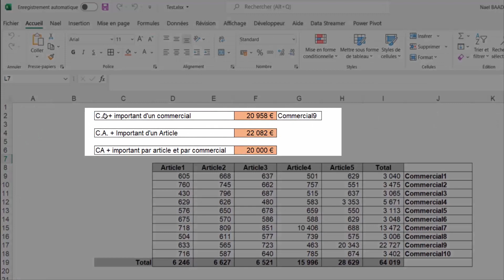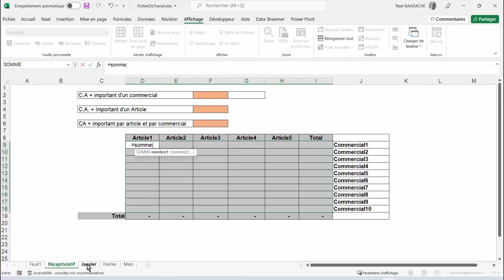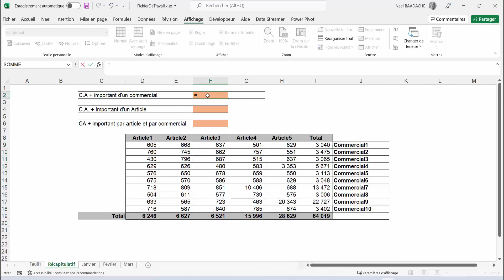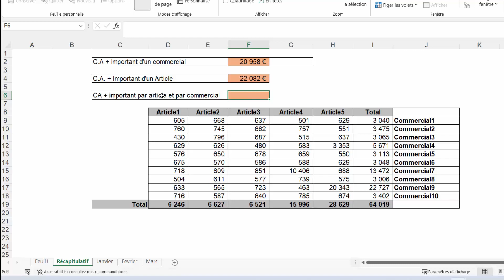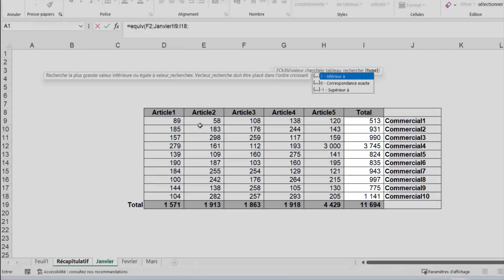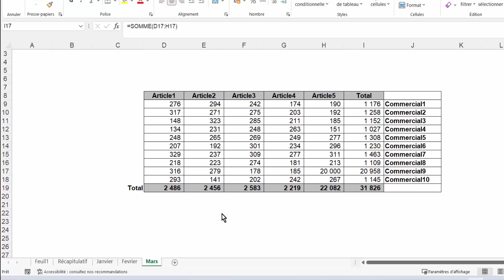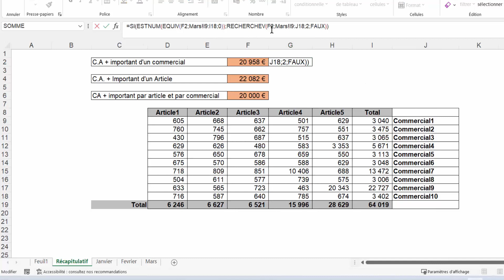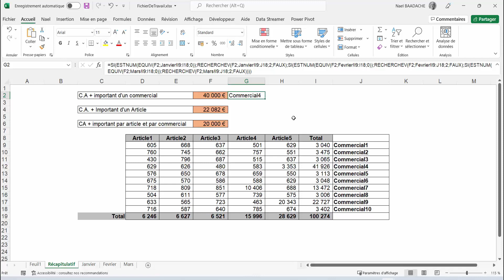Fusion Excel | Combinez vos feuilles en 1 clic ! ✅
Vous utilisez Excel dans la finance et perdez du temps à gérer plusieurs feuilles ? Dans cette vidéo, je vous montre comment fusionner plusieurs feuilles Excel sans VBA, rapidement et efficacement. Idéal pour vos reportings financiers, tableaux de bord ou consolidations mensuelles ! 🚀

Durant cette vidéo vous apprendrez à consolider et combiner les données de plusieurs feuilles Excel. De plus, vous serez capables, à l'aide de la fonction MAX à renvoyer la donnée la plus importante de l'une des feuilles.

➡ Horodatage
00:00 Présentation du projet Et Meilleurs Vœux
01:41 Consolidation de 3 onglets
05:01 CA le plus important d'un commercial
06:09 CA le plus important d'un article
07:05 CA le plus important par article et par commercial
08:00 Renvoyer le nom du commercial le plus performant
14:39 Conclusion